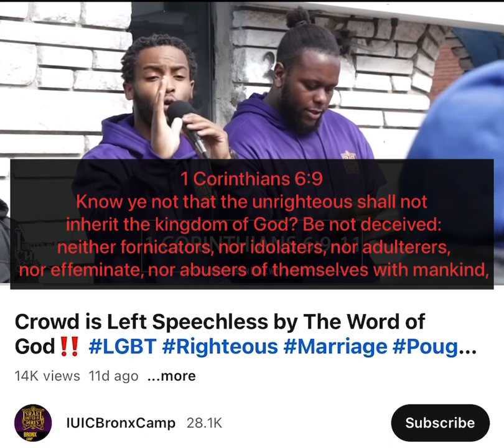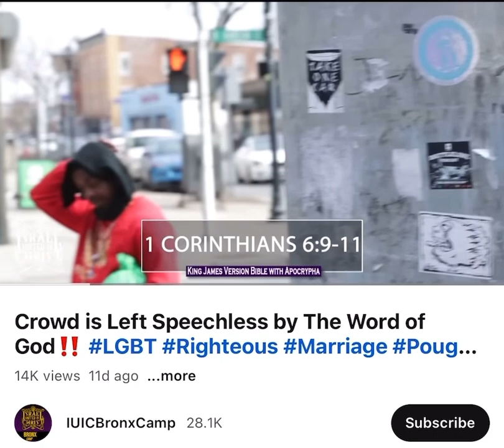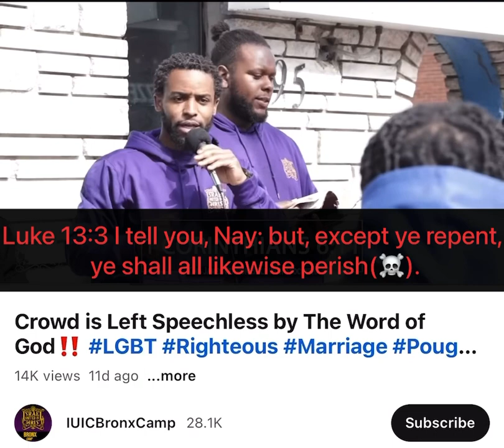The churches lied